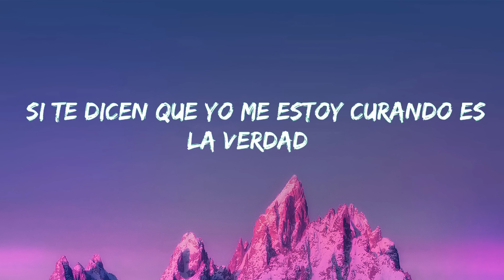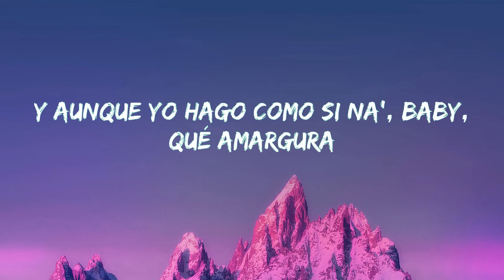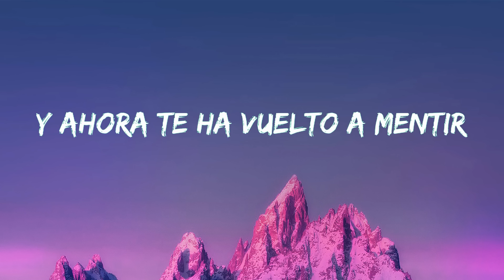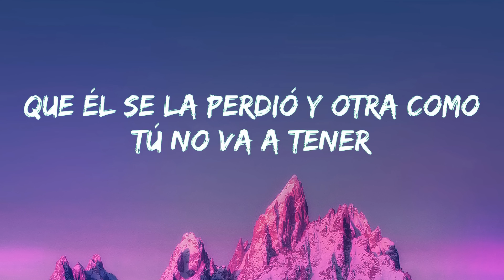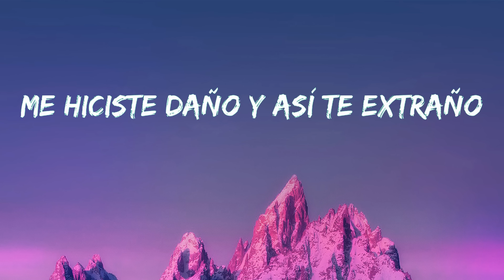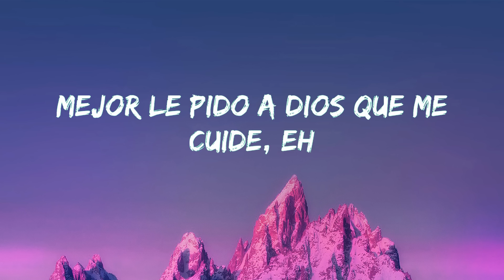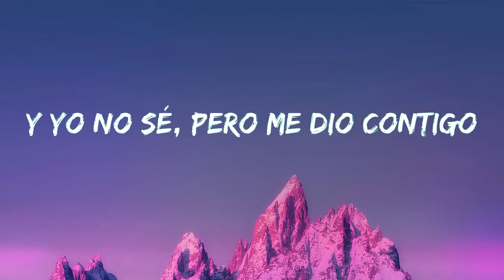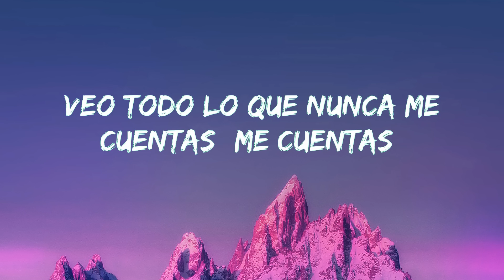KAROL G - Amargura (Letra/Lyrics) | Leveret Letras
[Verso 1]
Hey

[Outro]
Ayy